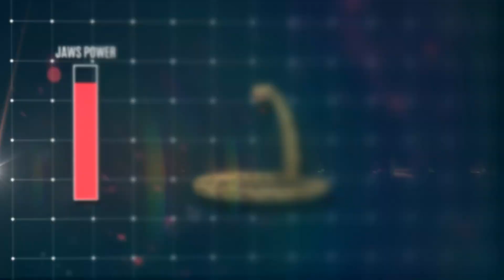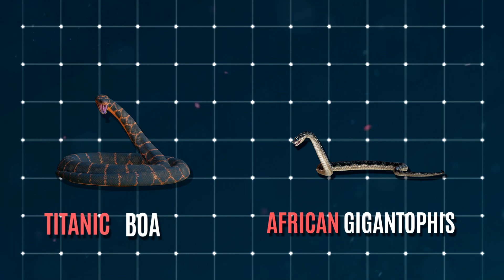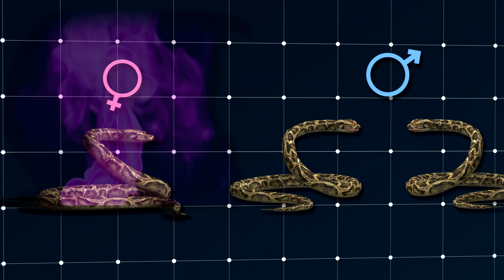Snake that killed dinosaurs. The biggest snake ever existed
Snake that killed dinosaurs. The biggest snake ever existed. Today, the anaconda is counted among the largest snakes in the world, because they are many feet long and giant, capable of swallowing even a goat or deer directly. But not many people know that the snake named Titanoboa found in the period of dinosaurs was many times bigger than an Anaconda. Titanoboa is considered to be the largest snake that has ever existed on earth and for this reason, they are also called ‘monster snakes’. In this video we are going to take a closer look into the lives of the Titanoboa.

Before we look at this, a quick reminder to give this video a thumbs up if you’re enjoying it and also to subscribe to Brain Impact for more videos just like this one. But now, back to the Titanoboa.

Titanoboa was a giant snake that has since become extinct. From conclusions of body size made from excavated vertebrae, paleontologists have estimated that the body length of the average adult Titanoboa was roughly 42.7 feet, 13 meters and the average weight about 1,135 kg, 1.25 tons, making it twice as long as the longest living snake today and almost four times heavier than the giant Anaconda. The Titanoboa, whose fossils date back to around 58 to 61 million years ago, existed during the Paleocene period in history. This giant ‘monster snake’ lived in the jungles of South America, and it’s fossils were discovered in the Cerrejon coal mines of La Guajira, Columbia in 2009, where remains of approximately 30 individuals were recovered. Most specimens are made of vertebrae and ribs, which is typical of snake fossils. It’s estimated that Titanoboa may have had more than 250 vertebrae. At least one nearly complete specimen with a skull was discovered during the dig. This is amazing as snake jaws are made powerful by their muscles, not their bones, their skulls are actually remarkably fragile and usually crumble before sediment can build over them. As a result, they don’t usually make it into the fossil record.